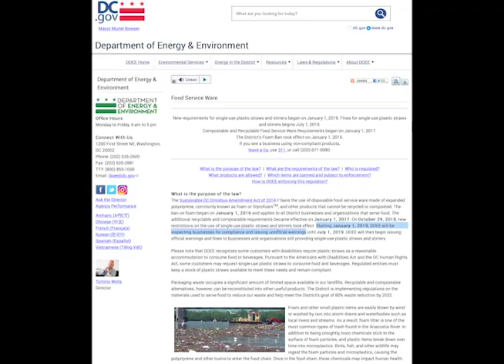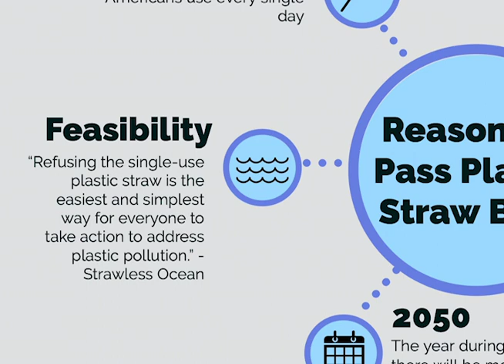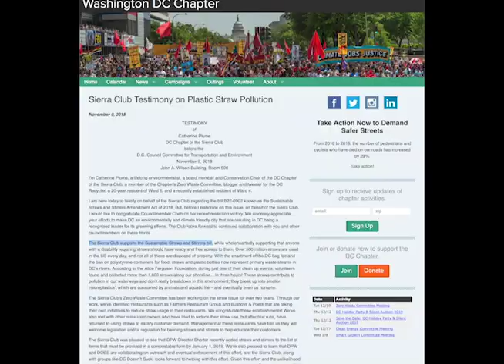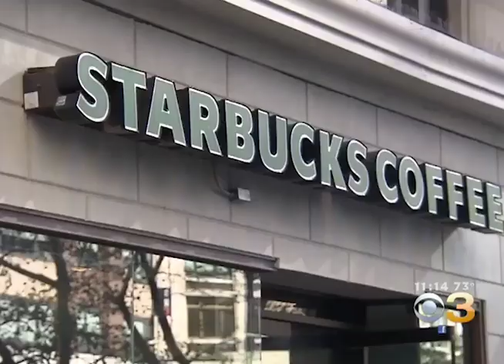Plastic Straw Bans: Good or Bad?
As plastic straw bans are gaining traction across the nation, most recently in the District, many have questioned the impacts that these bans have on the environment and beyond. In this video, the pros and cons are discussed in depth, and an environmental advocate weighs in.